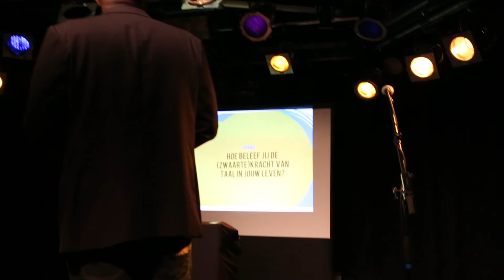Onias Landveld | Van Dale SPOKEN Awards 2015 | Voorronde Eindhoven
Onias Landveld kwam uit de bus als een van de genomineerden tijdens de voorronde in het Eindhovense Dynamo. Ga snel naar en bestel je kaarten voor de Van Dale SPOKEN Awards 2015 op woensdag 2 december in het Oude Luxor Theater te Rotterdam!